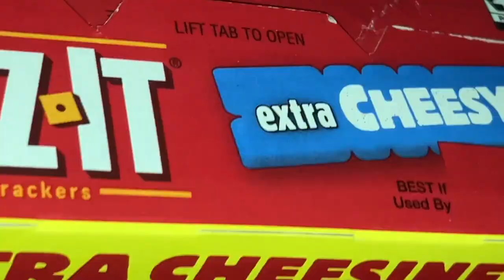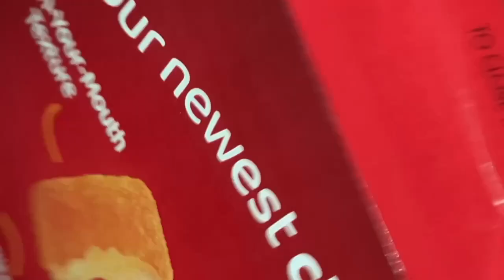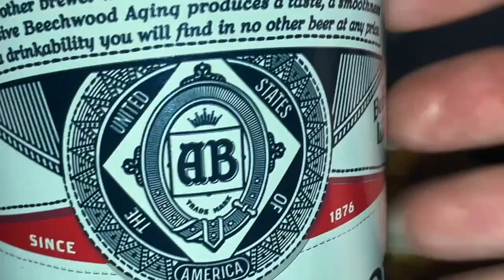🧀 $5.39 🍺 먹방 asmr mukbang